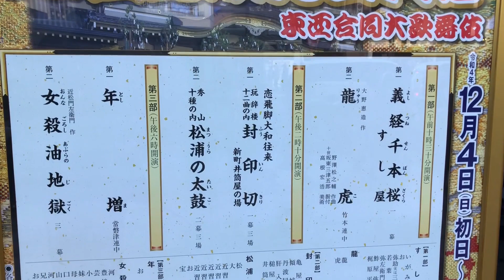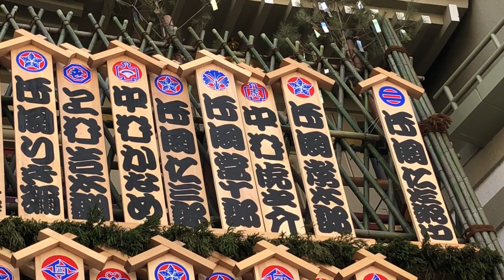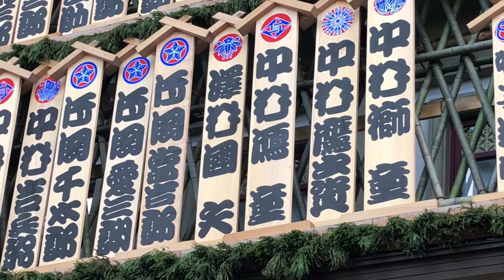【風景】京都南座吉例顔見世興行#片岡仁左衛門#片岡愛之助#中村鴈治郎#中村獅童#封印切#松浦の太鼓#年増#女殺油地獄#歌舞伎美人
久しぶりの京都、八坂神社参道は多くの人で、にぎわっていた。